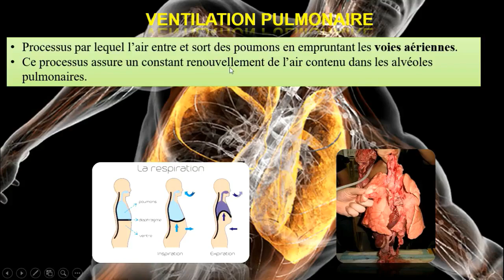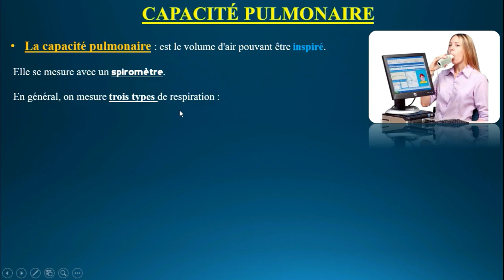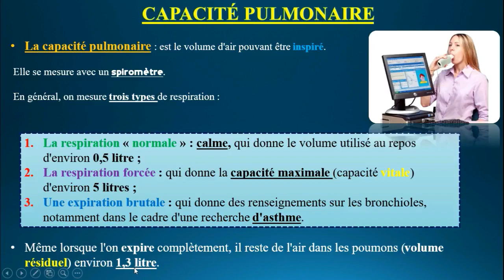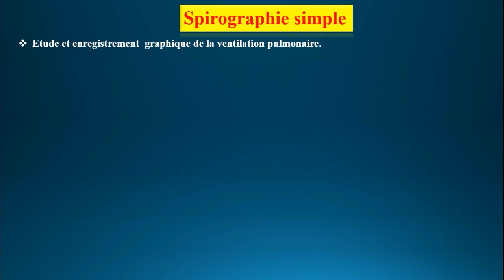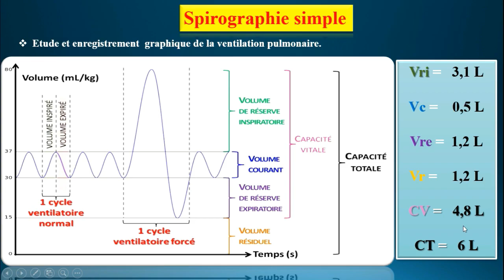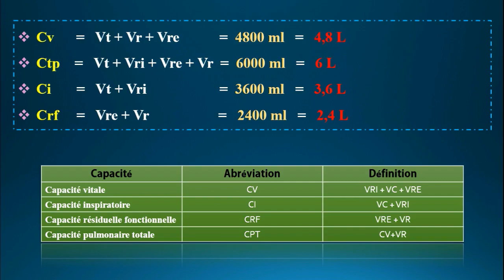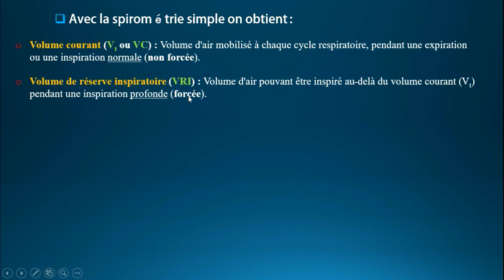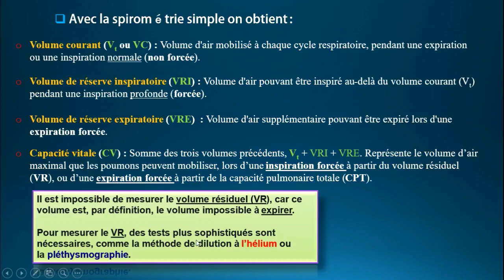Grandes Fonctions en arabe, [Respiration] Ventilation pulmonaire SVI s5.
--Vidéo 2  : Grande Fonction.
--SVI  S5.
--Respiration.
--Ventilation Pulmonaire.

.القادم أفضل وأحسن بإذن الله 😇.
.العديد من الدروس في الطريق🤓.
: لا تنسى دعمنا ب
.Like 👍🏻 إعجاب 😍
دقدق ورنن الجرس🔔 ليصلك كل--
 .جديد
.(شارك📩 الفديو مع أصدقاءك (لا تحتكر المعلومة--
👨🏼‍🏫👩‍🏫تحياتنا لكم 🌹🌹❤.

▬كلام لايهمك👅😁▬▬▬▬▬▬▬▬▬▬▬▬▬▬▬▬▬▬▬▬▬▬▬▬▬▬▬▬

🔖--Validé. SVI S5.
🔖-- grandes fonctions. Ventilation pulmonaire.
📌-- Poumons. Oxygène.
📌--O2. CO2'.
📌--Spirométrie. Spiromètre.
📌--Capacité pulmonaire. Ventilation pulmonaire.
📌--Inspiration. Expiration.
📌--Volume respiratoire vri Vc Vre Vr.
📌--Volume rêsiduel. Non mésurable.
📌--Inspiration Forcée. Expiration Forcée.